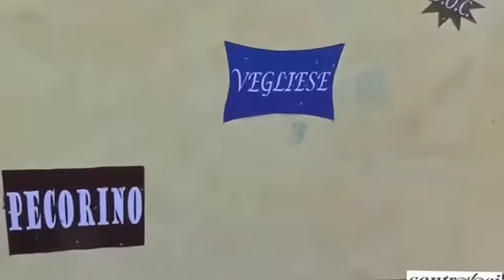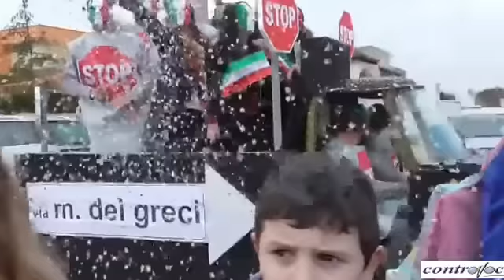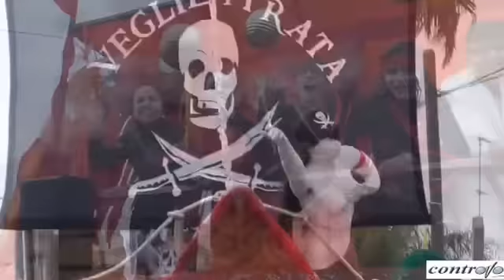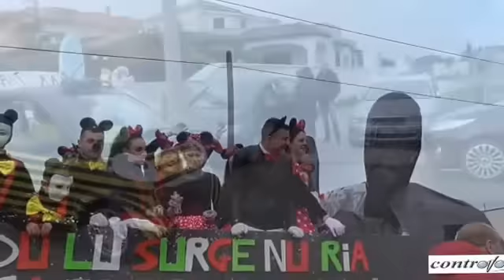carnevale vegliese 2017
Si è svolta a Veglie domenica 26 febbraio la sfilata dei carri allegorici. Seconda edizione organizzata dall'Associazione Porta Noa in collaborazione con le Associazioni Artigianato Salento, Agorà, Fantasia e San Francesco. La sfilata, che si inseriva all'interno del calendario Veglie Eventi, patrocinato dall' Assessorato alla Cultura del Comune di Veglie (Le), è stata trasmessa in diretta streaming da Mauro Mea per il giornale Controvoci, che in occasione di ogni evento importante sfida i problemi di connessione per garantire la partecipazione anche a coloro che seguono da casa.
Nonostante il tempo poco collaborativo che ha costretto gli organizzatori ad accorciare il giro della sfilata, l'evento è stato molto sentito e partecipato. Dalla laboriosità e dalla creatività della gente vegliese sono nati ben 16 carri, 8 gruppi mascherati e centinaia di altre maschere libere, supportate da un pubblico numerosissimo ed entusiasta.
Tanti i messaggi rappresentati, da quelli più impegnativi sulla bellezza e la gioia della vita e sulla solidarietà verso i bambini ammalati, a quelli più divertenti e satirici che ironizzavano sui troppi “Stop” presenti a Veglie, sul contestato “Piano neve” attuato dal nostro Comune durante la nevicata di gennaio, sulla realtà dei falsi invalidi.
E tra un messaggio e l’altro, sotto ai nostri occhi incantati hanno sfilato: navi pirate, corsari, castelli abitati da principesse, supereroi, personaggi dei cartoni e delle fiabe più belle. E poi ancora, Alice nel paese delle meraviglie con i suoi personaggi, le simpatiche Pantere Rosa, decine di topolini all’inseguimento di un pezzo di pecorino vegliese, matite, acquerelli e pennelli colorati, indigeni africani, cinesi e cinesine, coloratissime tavolette dei Lego, decine e decine di simpatici pagliaccetti, maghi e clown da circo, pupazzi di neve, spaventapasseri, suore e prelati, scienziati occidentali, api Maia, ma anche Api Piaggio, travestite e addobbate di tutto punto e poi tante e tante belle mascherine: dalle classiche ed eleganti maschere veneziane al tenerissimo neonato/pulcino, deliziosamente adagiato in una cesta trasformata in nido.
Insomma, una riuscitissima manifestazione all’insegna della condivisione, della solidarietà e della gioia, che ha mobilitato un intero paese, creando collaborazioni, sinergie, amicizie e, perché no, ci piace pensare, anche un po’ più di “commercio” .
Fortunatamente le inutili e puerili polemiche dei giorni precedenti sono state smorzate e travolte dalla festa di suoni e colori che ha invaso le vie del paese.
Un applauso agli organizzatori e a tutti i partecipanti alla sfilata, che con la loro creatività e la loro voglia di mettersi in gioco hanno reso possibile tutto ciò.
Al di là dei premi assegnati dalla giuria, tutti possono e devono considerarsi vincitori, in quanto con il loro impegno e la loro fantasia hanno dato lustro al paese e regalato ai concittadini allegria e sano divertimento, di cui tutti quanti avevamo bisogno.
Per la giuria di quest'anno i primi premi vanno ai messaggi importanti, ma vengono premiate anche la fantasia e l'ironia con i secondi e terzi posti.
Una curiosità, la maggior parte dei presenti a cui abbiamo chiesto di esprimere un parere, ha scelto come carri migliori quelli della Lego e dei Falsi Invalidi.
A breve Controvoci pubblicherà su questo sito le immagini trasmesse e registrate in diretta.

Daniela Della Bona